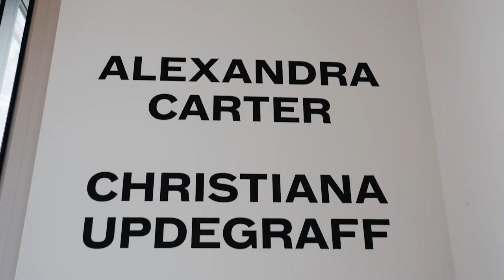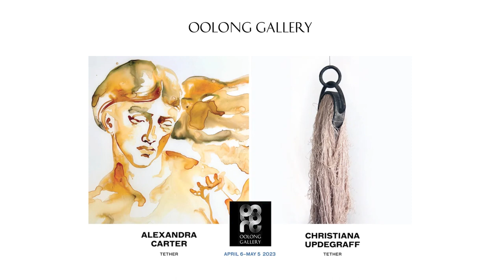Oolong Gallery Artist Talk Vol III for TETHER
Alessandra Moctezuma speaks with Alexandra Carter & Christiana Updegraff

many thanks to everyone present  💫  video by Tucker Bass ©

full talk: search Apple Podcasts for Oolong Radio

special thanks to Michael Hanley and Tucker Bass for professional AV recording and post, Margo Yinger for photography and event mgmt

Alessandra Moctezuma is Gallery Director and Professor of Fine Art at San Diego Mesa College, where she leads the Museum Studies program and teaches courses on Chicano Art. She earned Bachelor of Art and Master of Fine Arts (Painting/Printmaking) degrees from UCLA.

Ms. Moctezuma has extensive experience as a curator, instructor and public art administrator. Besides working as gallery director at San Diego Mesa College, Ms. Moctezuma has curated exhibitions for other art spaces including the Oceanside Museum of Art (Twenty Women: NOW, 2021, Borderless Dreams, 2005 and Through a Lens Sharply, 2006) and unDocumenta (2017) as part of the Getty’s initiative Pacific Standard Time LA/LA and more recently she co-curated a retrospective of Chicana artist Judith F. Baca, Memorias de Nuestra Tierra, for the Museum of Latin American Art, Long Beach (July 2021 – March 2022).

Ms. Moctezuma is actively involved in the San Diego arts community. She represents District 3 in the San Diego Arts Commission. She serves on the board of the Museum of Contemporary Art, San Diego, the Women’s Museum of California and Medium Photography. She is on the advisory committees for the Institute of Contemporary Art San Diego, the Oceanside Museum of Art and the Centro Cultural de la Raza. In past years she has served in the San Diego Foundation Creative Catalyst committee and the City of San Diego Public Arts Committee.

The title Tether alludes to the sensation of being inextricably tethered to the body of others — to their children certainly but also to partners, and to the varying social expectations of artist / mother / woman.

Christiana Updegraff is a cross-discipline 3-dimensional artist, born in Louisville, Kentucky in 1979. She completed her MFA from San Diego State University in 2011. She received her BFA in 2007 from Kent State University. Christiana has maintained her studio in Los Angeles and San Diego for the last 15 years. During this time she has been creating and exhibiting work nationwide, as well as teaching Fine Art in higher education in Southern California.

Alexandra Carter (b. 1985 in Boston) lives and works in San Diego, California. She received an MFA from Goldsmiths University of London in 2015 and a BA from Rhodes College in Memphis in 2009. Recent solo exhibitions include “A Sense of Heat in Her Brain” at Luna Anaïs Gallery Los Angeles (2020), “Berries for Baubo” (2019), and “All gods are hot” (2018) at Radiant Space Los Angeles. Other solo exhibitions include Fusion Gallery (Turin, Italy), Southfork (Memphis), Projecto’ace Foundation (Buenos Aires), and the Memphis Brooks Museum of Art. She has been selected for residency projects nationally and internationally, including the Kone Foundation’s Saari Residence (Mynämäki, Finland), Rogers Art Loft (Las Vegas), KulturKontakt Austria (Vienna), Qwatz (Rome), Graniti Murales (Sicily), Vice~Versa Foundation (Goa, India), RECSIM (Jashipur, India), Galerija-Muzej Lendava (Slovenia), and the Kentucky Foundation for Women (Prospect, KY).